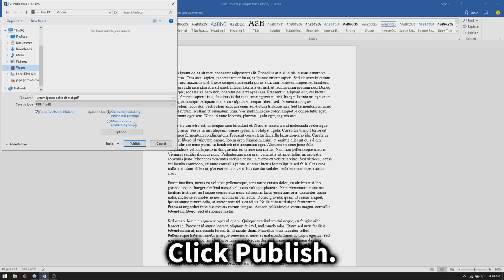Microsoft Word 2016: How to Export a Document to a PDF File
A tutorial on how to export a document to a PDF file in Microsoft Word 2016.